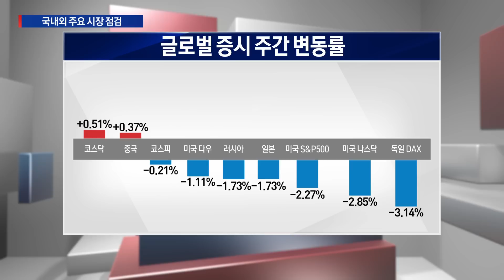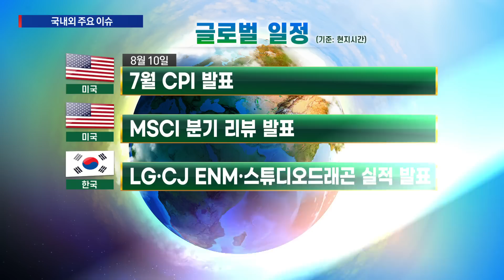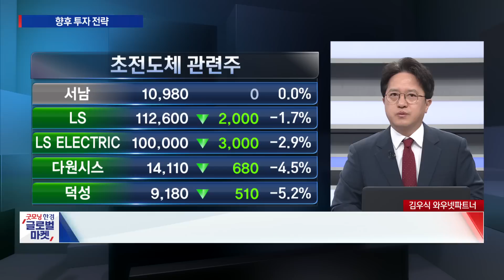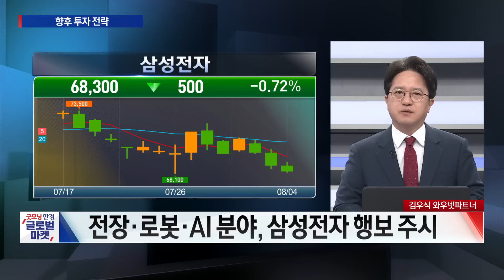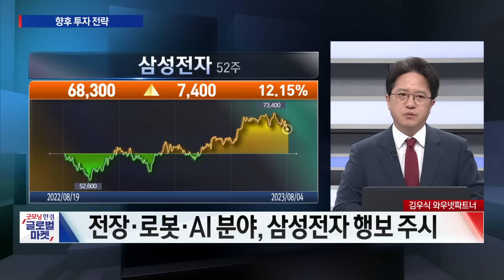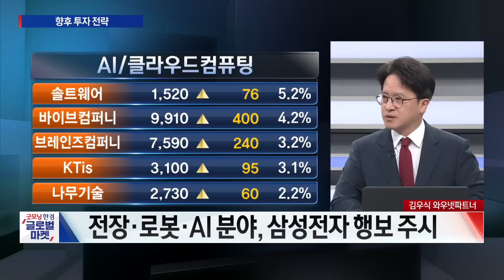초전도체가 휩쓸고 간 증시 장기적 성공을 위한 투기와 투자 구분하기 / 김우식 트리플인베스트 대표 / 김우식의 증시저격 / 한국경제TV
○김우식 트리플인베스트 대표